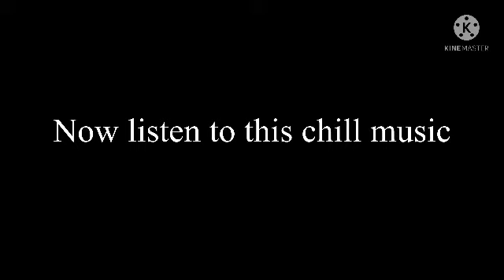Color Island FINALE (READ DESC)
In February. Me and some friends created this island called Color Island. And shared the individuals on scratch.mit.edu. After a while. We just stopped doing it. And then we decided to bring it back. So here it is

Credits
Me
LarvaLi
Esseflex (Artista)
Squiddy
EpicGuyMoment
Aaa Khagy
My sister (Literally)
Rahzarmony Tree
Squidboi